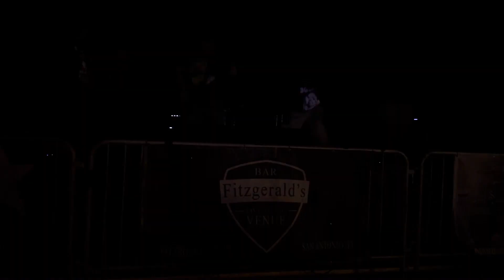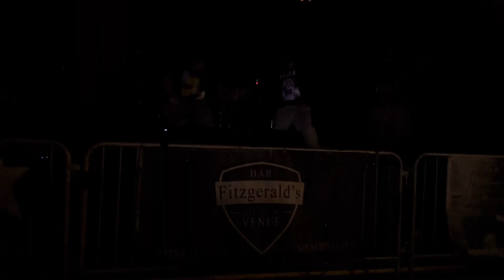Agony at Fitzgeralds, Pt 2